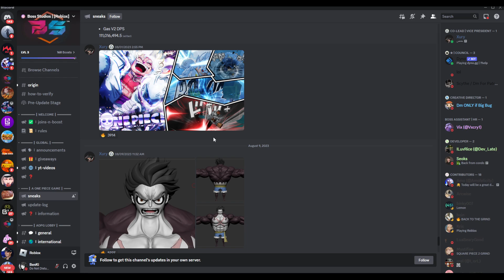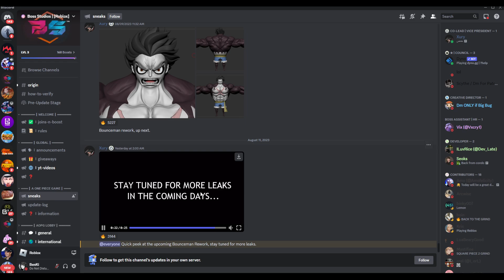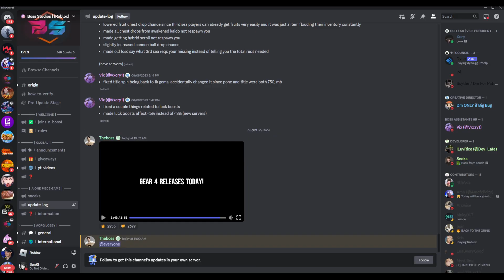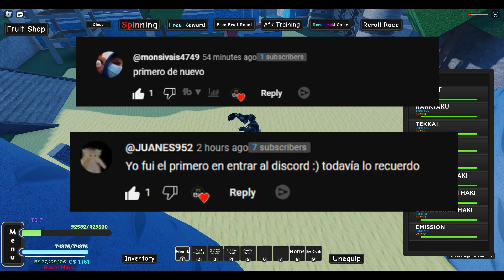[AOPG] NUEVA GEAR 4 BOUNCEMAN REVAMPED En A One Piece Game (Roblox One piece)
En este video les mostrare TODO SOBRE LA NUEVA FRUTA GEAR 4, SHOWCASE en el  juego de A ONE PIECE GAME, que es un juego usa en el anime de ONE PIECE , espero les guste y les sirva.

Unete si quieres platicar conmigo